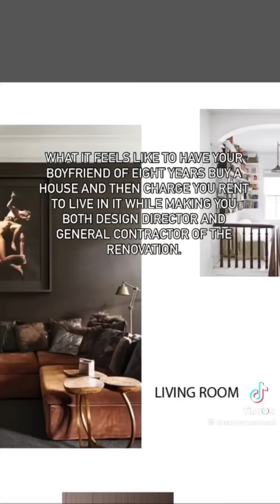Prioritizing Male Validation is Costing this Woman THOUSANDS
Prioritizing male validation is costing this woman thousands of dollars, hours of time, and all her dignity. This viral TikTok is clear evidence about why decentering men, whether you're childfree or not, is so important. The woman in this video is her boyfriend's literal homemaker, tenant, designer, lover, and so much more it makes my head spin. If you're wondering how to stop seeking male validation or how to decenter men, this is the video for you. Also, for all the women who choose to be single by choice, keep this video in your back pocket.